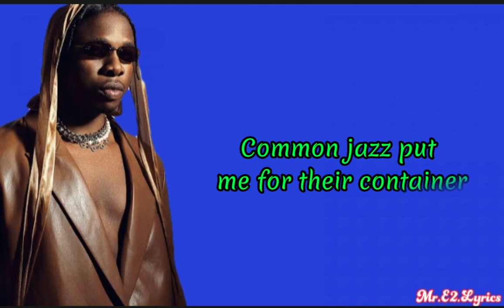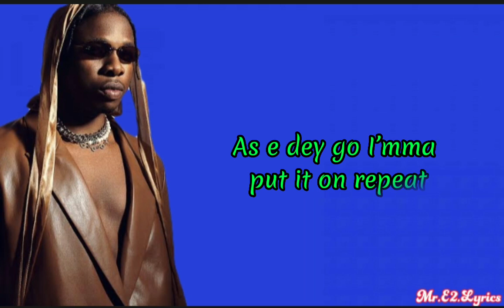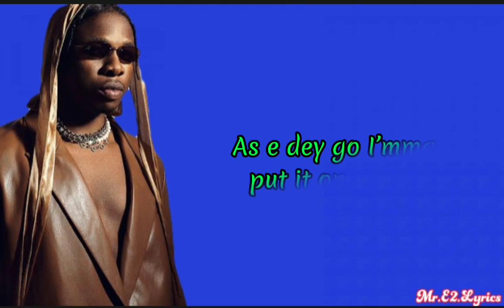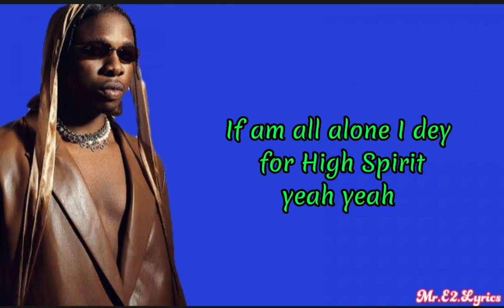Runtown high spirit {lyrics video}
Check out the full Lyrics to ‘High Spirit’ by Runtown: this song is the fourth track on Runtown’s new album, Signs.